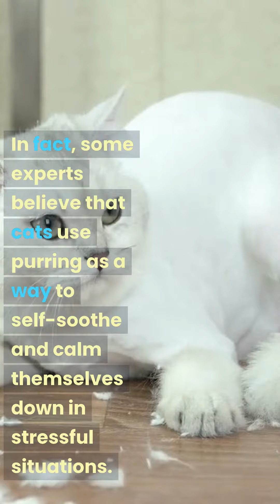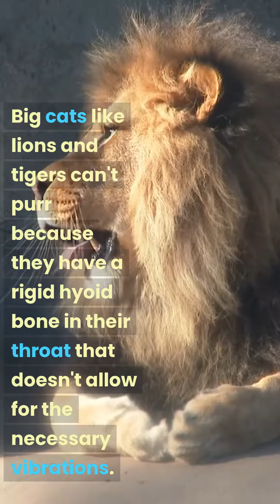The Science Behind Cats Purring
Did you know that cats are the only animals that can purr? It's a unique sound that we all know and love, but have you ever wondered why they do it and how it's possible?

Contrary to popular belief, cats don't just purr when they're happy. They also purr when they're in pain, stressed, or afraid. In fact, some experts believe that cats use purring as a way to self-soothe and calm themselves down in stressful situations.

So, how do cats produce this delightful sound? It turns out that purring is actually a complex process that involves the cat's brain, larynx, and diaphragm. The exact mechanism of purring is still not fully understood, but scientists believe that it begins in the cat's brain.

When a cat is purring, its brain sends a signal to its laryngeal muscles to vibrate at a high frequency. These vibrations are what produce the sound of the purr. But that's not all - the cat's diaphragm muscles also play a crucial role in the purring process.

As the cat inhales and exhales, its diaphragm muscles contract and relax, creating a cycle of air movement that amplifies the sound of the purr. This is why a cat's purr can be so loud and resonate throughout its body.

Interestingly, not all cats can purr. Big cats like lions and tigers can't purr because they have a rigid hyoid bone in their throat that doesn't allow for the necessary vibrations. Instead, they can roar.

But domestic cats, on the other hand, have a flexible hyoid bone that allows them to produce the purring sound. And while we may not fully understand why they do it, there are many theories out there. Some experts believe that purring is a way for cats to communicate with us and other animals, while others think that it may have a healing effect on the cat's body.

In fact, some studies have shown that the frequency of a cat's purr can have a therapeutic effect on both cats and humans. The vibrations produced by the purring sound may promote healing, reduce stress and anxiety, and even lower blood pressure.

In conclusion, cats purr for a variety of reasons and it's a unique and fascinating aspect of their biology. While we may not fully understand the science behind it, we can appreciate the joy that it brings us and our furry companions. So the next time you hear your cat purring, take a moment to appreciate the amazing biological process that allows them to make this wonderful sound.